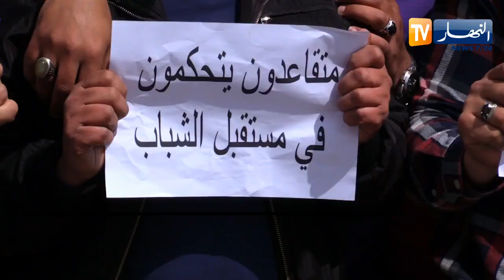عمال شركة "كاتل" يحتجون بعد طردهم من مناصب عملهم